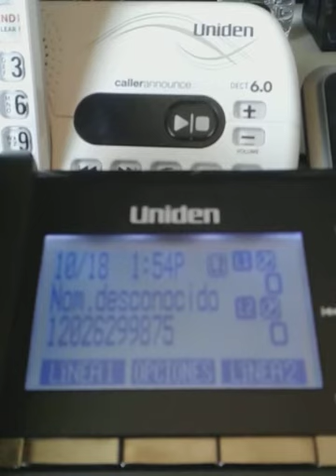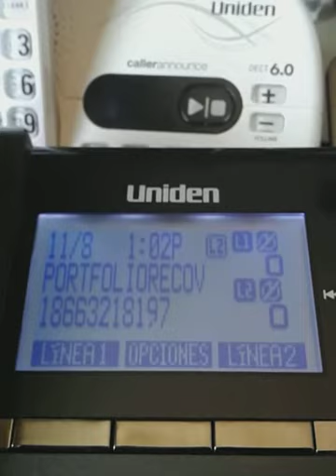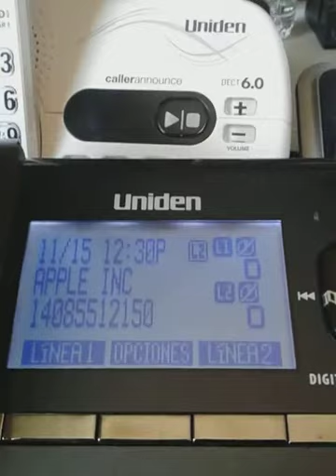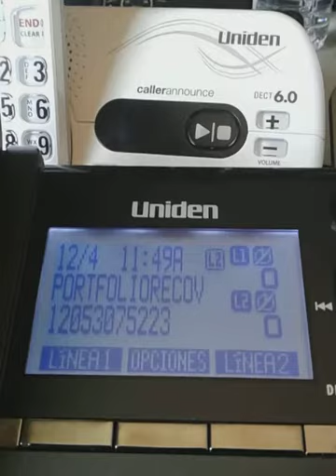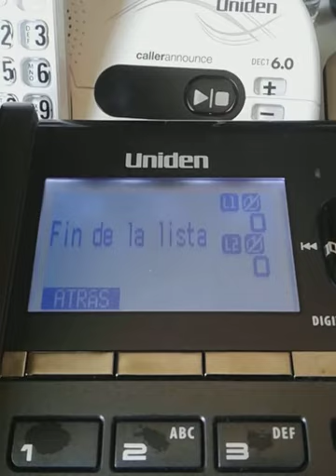My Caller ID List 12/20/2019